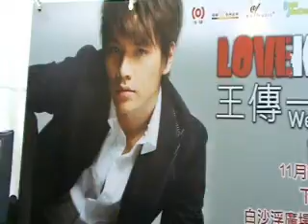王传一签唱会@ Bugis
王传一签唱会 held at Bugis square.

Special Thanks to:
Ocean Butterflies -- Music Forest
（海蝶音乐森林）
王传一